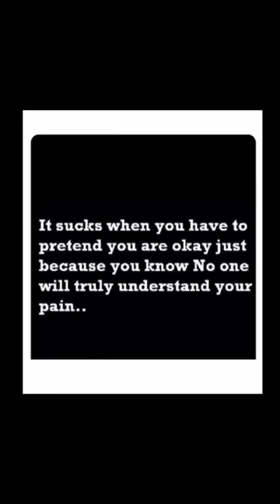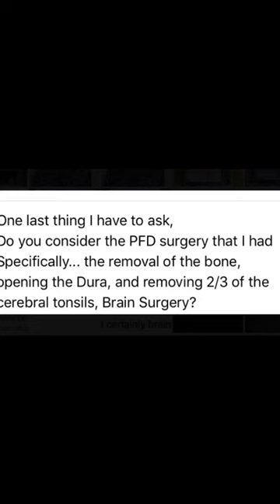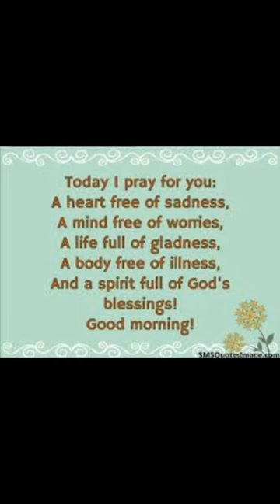Chiari & Car Accidents ?? How I was diagnosed with a congenital brain condition after car accidents!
Hello, my name is Dolores, and I was Diagnosed with Chiari Malformation AFTER... car accidents.
 September is Chiari Malformation Awareness Month, so I thought I would share a little of my photo story with you. Many of you who have Chiari, or knows someone who has Chiari,  have an understanding of what its like to deal with, on a daily basis & I share in your pain.
If you don't know what Chiari malformation is, It is a Condition where the bottom part of your brain, the cerebellar tonsils, descend out of the skull & into the top of the spinal canal, putting pressure on your brain stem & spinal cord, or blocks the flow of Cerebral Spinal fluid, all of this causes many debilitating symptoms. Too many to list, however the most common hallmark symptom is terrible headaches that may come & go with certain movements & activities or can be Non-Stop Headaches! These headaches also effect your memory & concertation.
There is no cure! Sometimes surgery can stop or slow the progression of symptoms & bring some relief or it can potentially make symptoms worse. This condition also has Comorbidities, because it often comes with other disabling disorders... like a Tethered Spinal Cord, Ehlers Danlos Syndrome, POTS & much more.
These other conditions make treatments more difficult and can cause even more delays in a proper diagnoses of Chiari Malformation.
Some people have no symptoms and may find they have Chiari because they had an MRI for something else. No symptoms, no treatment needed.
In my case I never knew I had Chiari Until I had My first car accident in 2011 at the age of 40,  and then two more accidents after that. From that point on I began experiencing terrible daily headaches which then became permanent, along with many other debilitating symptoms. It was a long road and a tough fight to finally get the right diagnoses, in the meantime causing more damage along the way. I was finally diagnosed in 2015 and the fight continued to find answers and help. I thankfully found the right Doctor/Surgeon for me, (after going to many), with the understanding, knowledge and experience to make sense of it all. He also confirmed
that I had a Tethered Spinal Cord. I finally had Chiari Decompression Surgery (Brain Surgery)  in 2018 to slow the progression of symptoms.
Then in 2019, with the same Surgeon, I had a ICP Bolt (Intercranial Pressure Bolt) Placed in my head for 24 hours to measure the CSF pressure in my head while also having a Venogram -   (they send a catheter from your groin up to your brain with contrast to check the vascular parts of your brain) and then finished up with a Lumbar puncture & blood patch.
Still Suffering from Headaches and other symptoms,
 I then followed up with my surgeons associate. (Who is now unfortunately retired.)
An extremely knowledgeable Neurologist, who diagnosed me with Ehlers Danlos Syndrome. So now my long list of symptoms & conditions all made sense, and were REAL, not exaggerated or made up like other doctors had made me feel in the past.  Even though I had all the diagnostic tests & imaging showing otherwise. I truly feel some of the dismissal was because I had car accidents, I was thought to be lying or exaggerating to make a case.
Thankfully both my Surgeon & Neurologist explained to me, although I was born with Chiari Malformation, since I had no Chiari symptoms my whole life, until after my car accidents, my  asymptomatic Chiari, became symptomatic due to the trauma from the car accidents. My brain bouncing around inside the skull caused the Cerebellar tonsils to shift & was now stuck against my brainstem & wreaking havoc on my nervous system. The diagnosis of EDS made sense to me, because I did experience symptoms of EDS throughout my life & didn't realize that's what it was. I was always very physically active, which unbeknown to me was in my favor keeping me mostly pain free throughout my life. While I will save the EDS explanation for another time,
in short I will say, EDS is a Connective tissues disorder involving our bodies collagen. As we age, (even without EDS), our bodies collagen production diminishes naturally. So my connective tissues being already weak from EDS, explains why my body was damaged more than normal from the car accidents, causing my Brain condition to become symptomatic along with multiple disc/spine injuries and ongoing joint pain. I would like to add it took an extremely long time after surgery for the slightest improvements. I still suffer non-stop headaches and all over body pain since the accidents because of my conditions. I'm constantly trying to find new ways to deal with pain and get through each day and I try to keep the prospective, there are others who suffer even more, and from other conditions or disease's. I pray for everyone to stay strong and keep on fighting no matter what, because there is a reason and purpose even if it's to raise awareness about these conditions and to teach others along the way!